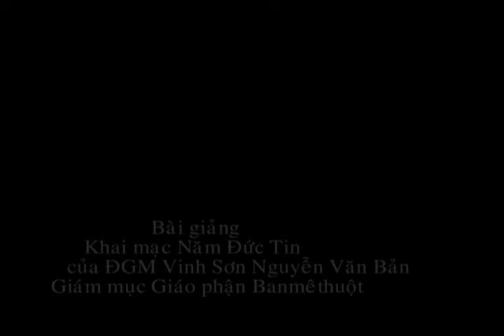Bài giảng Khai mạc năm Đức Tin tại Giáo phận BMT